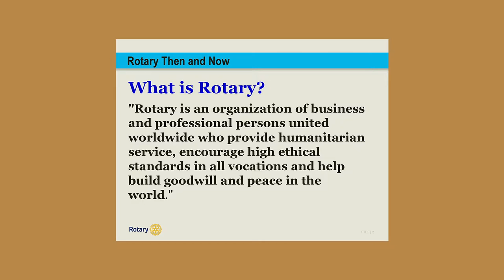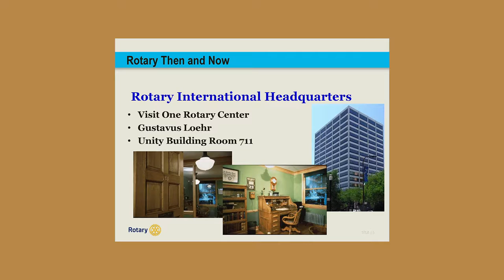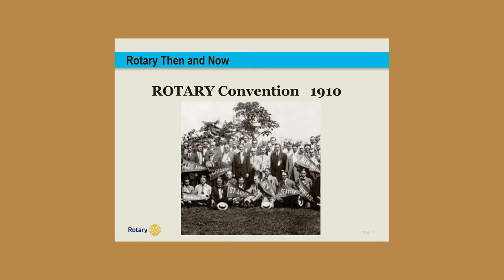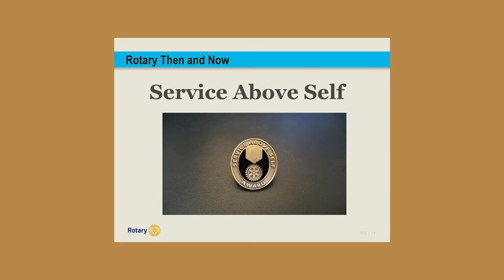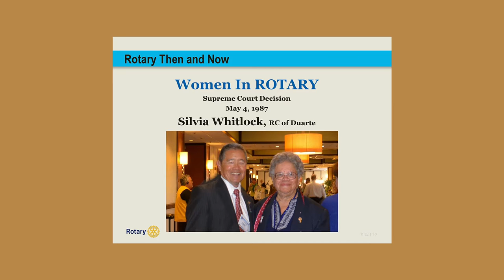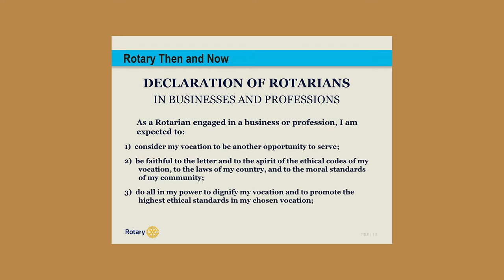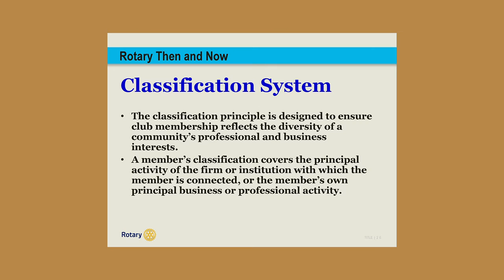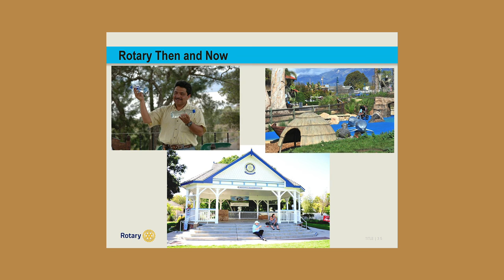What Is Rotary? - Rotary Serving Our Community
On this episode of Rotary Serving Our Community host Wade Nomura takes us on a Rotary Then and Now journey to help answer the question, "What is Rotary?".

This show was produced at TVSB and is supported by the community.